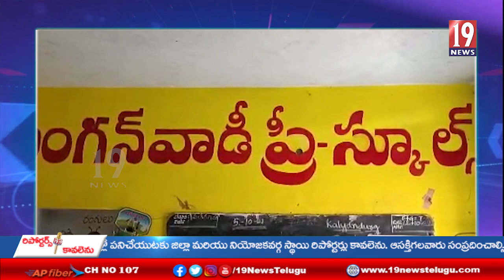తాగుబోతులకు నిలయంగా అభ్యుదయ పాఠశాల ... పట్టించుకోని ప్రధానోపాధ్యాయులు - అనంతపురం జిల్లా